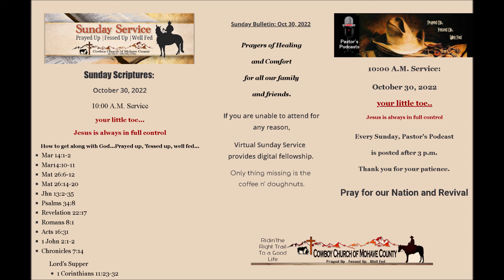Your Little Toe...Jesus is always in full control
Ever wonder how your little toe figures into your salvation? Pastor Roger explains.